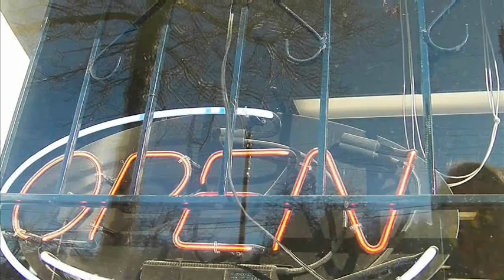JOHNNY TYGER covers Can't Take My Eyes Off You by Frankie Valli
If beauty be in the eye of the beholder then behold I shall!!!